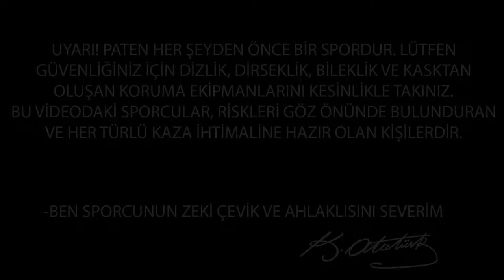SKATERSUNKNOWN'S with Keçiören Skate Team - Paten Edit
Ben sporcunun zeki çevik ve ahlaklısını severim / I like sportsmen who are smart, agile and also well-behaved.
-Ulu Önder Gazi Mustafa Kemal Atatürk
UYARI! PATEN HER ŞEYDEN ÖNCE BİR SPORDUR. LÜTFEN GÜVENLİĞİNİZ İÇİN DİZLİK, DİRSEKLİK, BİLEKLİK VE KASKTAN OLUŞAN KORUMA EKİPMANLARINI KESİNLİKLE TAKINIZ.
BU VİDEODAKİ SPORCULAR, RİSKLERİ GÖZ ÖNÜNDE BULUNDURAN VE HER TÜRLÜ KAZA İHTİMALİNE HAZIR OLAN KİŞİLERDİR.